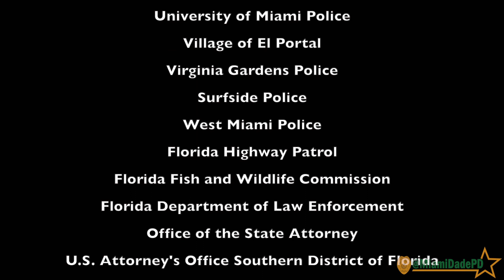Operation Community Shield - Segment 100 🔥